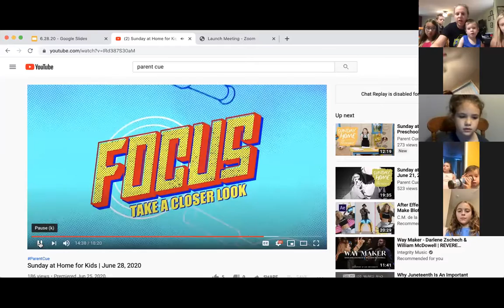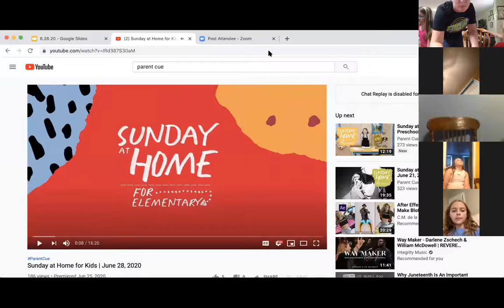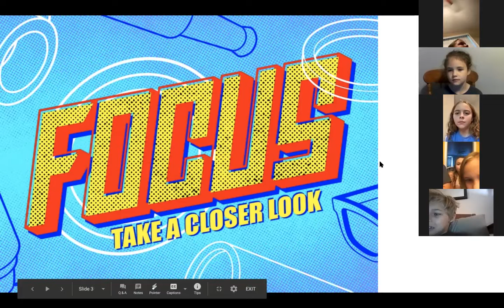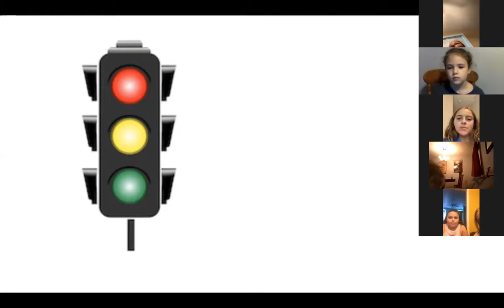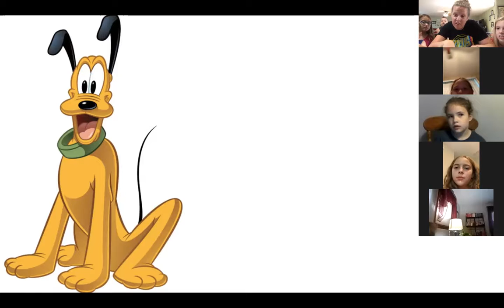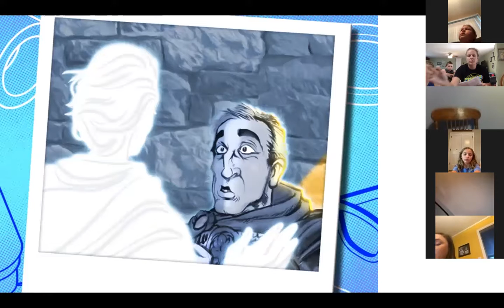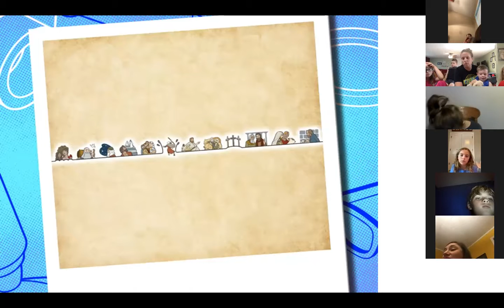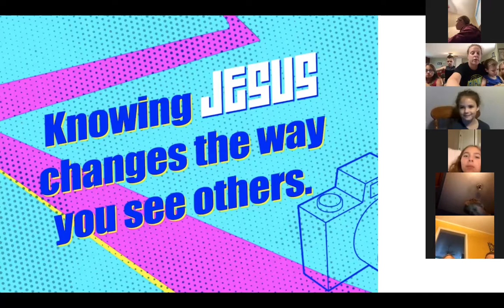Chapel Hill Children's Elementary Lesson on "FAITH" 6.28.20